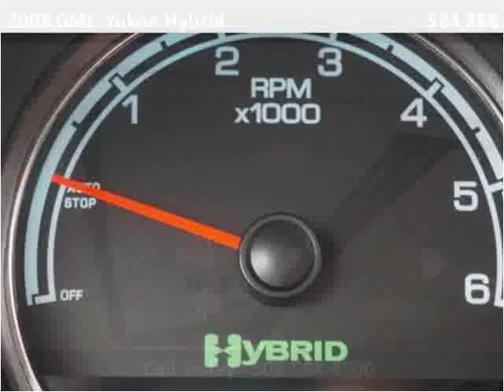2008 GMC Yukon Hybrid Used Cars Brockton MA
This 2008 GMC Yukon Hybrid is available from Avon Auto Brokers Brockton.